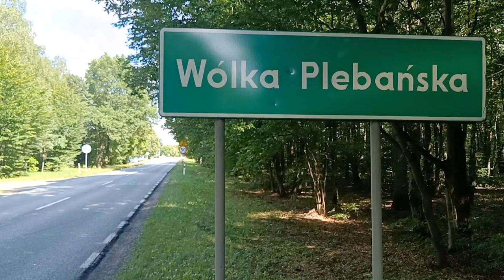Wólka Plebańska: Powstanie droga z kostki brukowej